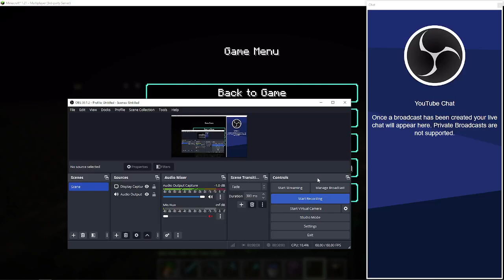Weird boat glitch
It thought the boat was somewhere different

    Chapters:
N/A

    Events:
N/A